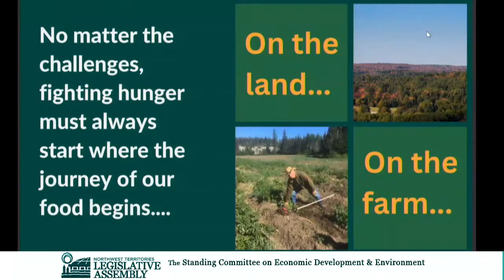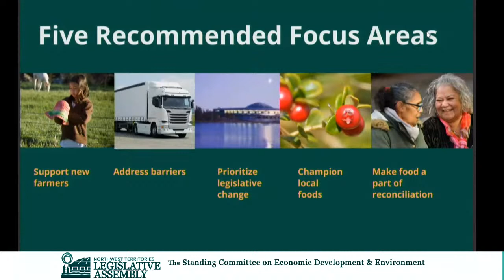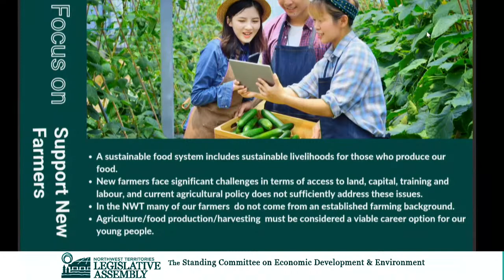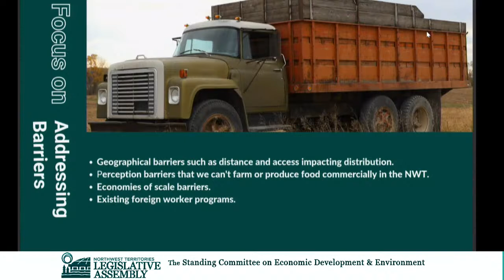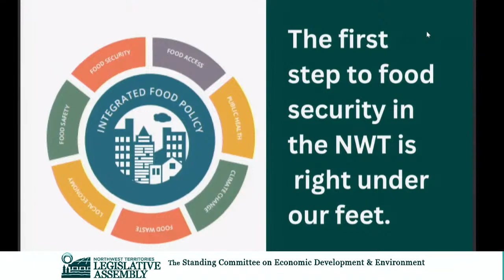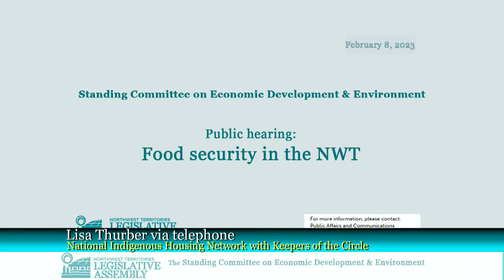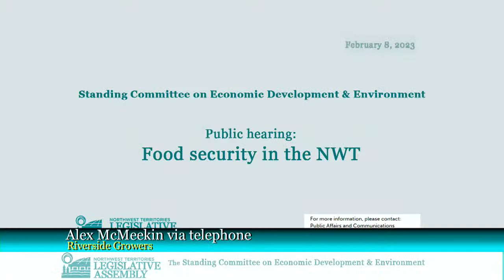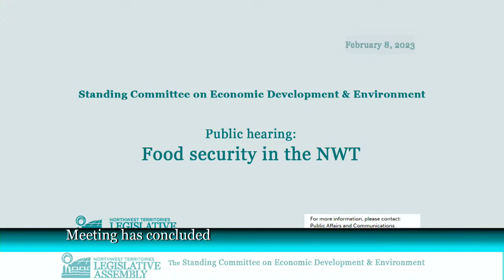Public hearing regarding:Food security in the NWT 02/08/2023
The Standing Committees on Social Development and Economic Development and Environment

will hold a public hearing regarding:

Food security in the NWT

Wednesday, February 8th, 2023 at 7:00PM

The Committees are seeking individuals or businesses to present at the public hearing. The Committees are particularly interested to hear about challenges and possible solutions to:

Improve the affordability of food

Improve transportation of food to northern communities

Increase and diversify the food supply chain to feed the NWT

Increase food production, harvesting, and sharing across regions

Members of the public and media are welcome to attend to observe the proceedings. The proceedings will also be live streamed on the Assembly’s website, Facebook, YouTube and Twitter, as well as on the LATV network.